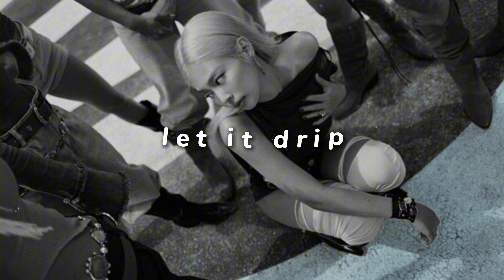stunna girl - let it drip (slowed + reverb)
i done let it drip
(request)